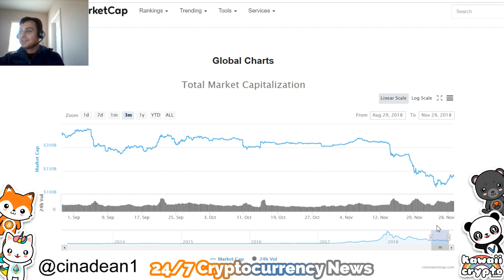Cryptocurrency market bounce back! Bitcoin back to 4k! | CNBC Fast Money